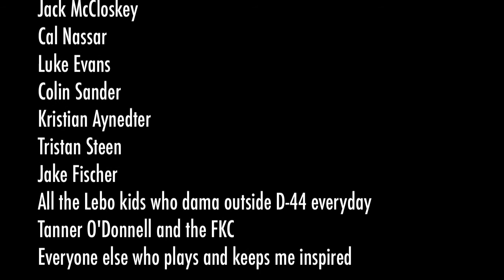Evan Hatton | Kendama Edit 5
This is edit 5.  This has basically been sitting on my computer for pretty much 3 months.  I was considering throwing out this entire thing and starting from scratch because I wasn't sure if I liked it or not.  That being said, with the weather getting colder where I'm at, I started getting worried that I might not be able to get another one out until March or April at the soonest and you guys would forget about me.  So, with my first edit in 13 months, here ya go.

Song is "Verona" by Geographer.  Don't sue me.

Kendamas used:

Orange KCN Battle
2013 Kendama USA Zack Yourd Spirit Pro Model
Green and Yellow Sourmash Custom Shenzu
Pink Kendama USA Tribute
Candy Green Sourmash (R.I.P.)
OG Sky Blue Ozora